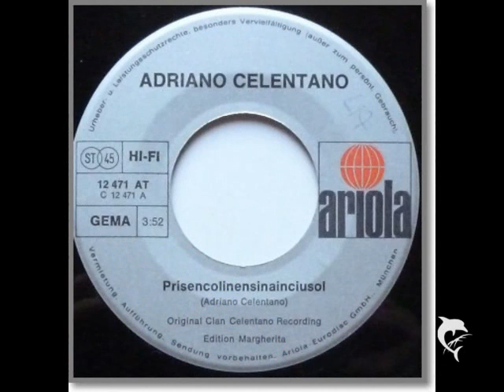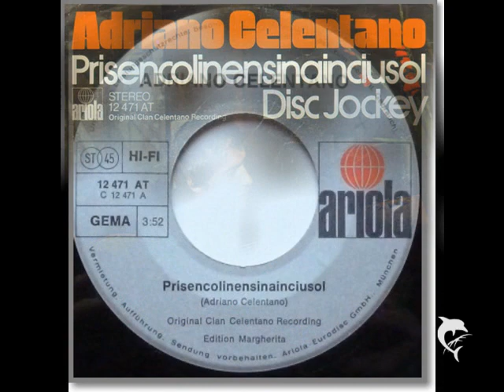Adriano Celentano - Prisencolinensinainciusol - EXTENDED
Homemade MAXI-VERSION. These 2 songs on this 7'' is one number, never officially released DISC JOCKEY as intro, PRISENCOLINENSINAINCIUSOL starts as from 4:23 min. Early DISCO! Enjoy...

"Prisencolinensinainciusol" is a song composed by Adriano Celentano, and performed by Celentano and his wife, Claudia Mori.
It was first released as a single in 1972, and later on his album Nostalrock (1973).
The song is deliberately meant to sound to its intended Italian audience like English spoken with an American accent, but the lyrics are actually pure gibberish, with the exception of the words "all right."
Celentano's intention with the song was to explore communications barriers.
"Ever since I started singing, I was very influenced by American music and everything Americans did. So at a certain point, because I like American slang - which, for a singer, is much easier to sing than Italian - I thought that I would write a song which would only have as its theme the inability to communicate. And to do this, I had to write a song where the lyrics didn't mean anything."